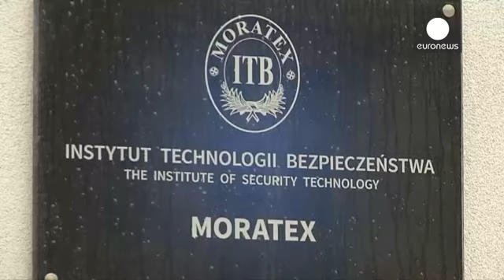Dünyanın en hafif kurşun geçirmez yeleği - hi-tech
Moratex Enstitüsü'nde görev alan Polonyalı bilim insanları yeni bir zırh ürettiler. İçeriği jelimsi bir sıvıdan oluşan kurşun geçirmez yelek hem hafif hem güvenli.

Balistik testlerden başarıyla geçen kurşun geçirmez yelek, ateş açılması halinde içindeki sıvı sayesinde kurşunun etkisini minimuma indiriyor ve iç organları koruyor.